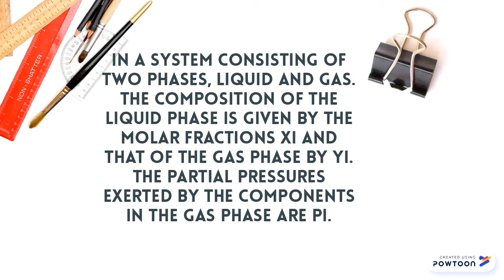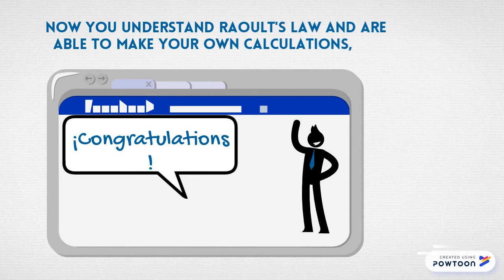Raoult's Law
Raoult's Law describes an ideal solution and behavior of solutions. -- Create animated videos and animated presentations for free.  PowToon is a free tool that allows you to develop cool animated clips and animated presentations for your website, office meeting, sales pitch, nonprofit fundraiser, product launch, video resume, or anything else you could use an animated explainer video. PowToon's animation templates help you create animated presentations and animated explainer videos from scratch.  Anyone can produce awesome animations quickly with PowToon, without the cost or hassle other professional animation services require.